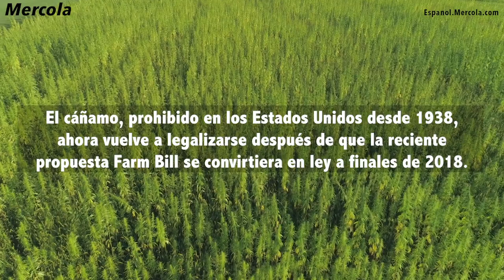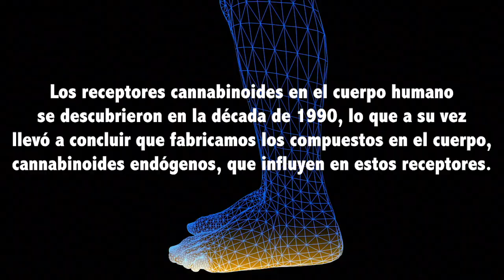El Dr. Mercola entrevista a Carl Germano: la función del sistema endocannabinoide en la salud humana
El Dr. Joseph Mercola, experto en salud natural y fundador de Mercola.com, entrevista a Carl Germano, un nutricionista certificado por la junta y experto en fitocannabinoides, sobre cómo el sistema endocannabinoide influye en la salud humana.

• Los receptores cannabinoides en el cuerpo humano fueron descubiertos en los años 90, lo que a su vez nos hizo concluir que producimos compuestos en nuestro cuerpo —cannabinoides endógenos— que influyen en estos receptores
• La deficiencia de endocannabinoides se ha identificado en personas que padecen migrañas, fibromialgia, síndrome del intestino irritable, enfermedades inflamatorias y neurológicas, así como un sin número de padecimientos resistentes a tratamientos
• Si bien, el CBD ha captado más atención, por sí solo no puede respaldar completamente el sistema endocannabinoide (ECS) del cuerpo, ya que también se necesitan otros fitocannabinoides y terpenos
• En los Estados Unidos, el cáñamo se encuentra prohibido desde 1938. El último proyecto de ley agrícola aprobado a finales del 2018 lo legaliza. El aceite de cáñamo con fitocannabinoides de espectro completo puede beneficiar una amplia variedad de padecimientos
• Hay un vínculo muy cercano entre el ECS y estado de las grasas omega-3; estas pueden activar aún más a los receptores de cannabinoides, y utilizarse como estructuras esenciales para producir cannabinoides en el cuerpo